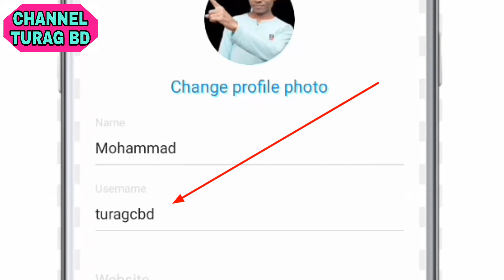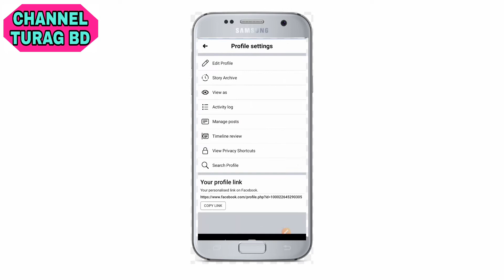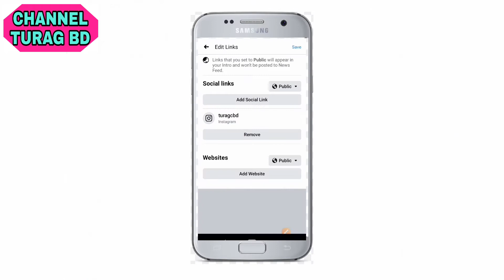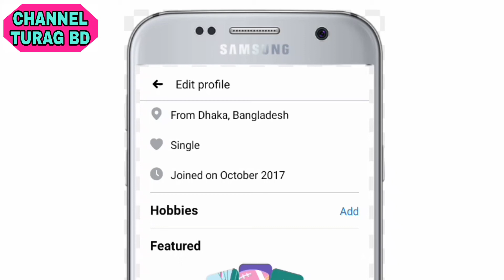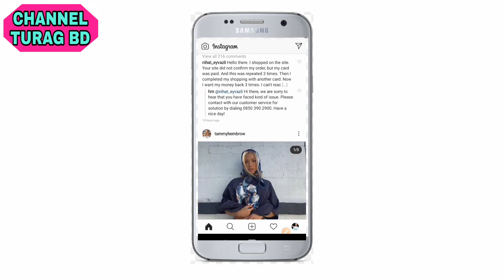How to Login Instagram Using Facebook Bangla Tutorial 2020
In this video I will show you how to log in Instagram using Facebook bangla tutorial. The title of the video is how to log in Instagram from Facebook. People query how to log in Instagram from Facebook. How to open instagram from facebook

Search Related to This :
How to log in instagram from facebook
How to login instagram with facebook
Log in instagram with facebook
Login instagram via facebook
Instagram with facebook login
Login with facebook instagram
Log in with facebook on instagram
How to login with facebook to instagram
facebook on instagram